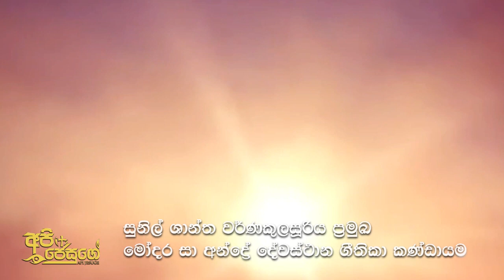Hymn for Apostle Saint Andrew | සාන්ත අන්ද්‍රේ අපෝස්තුළුතුමන්ගේ ගීතිකා